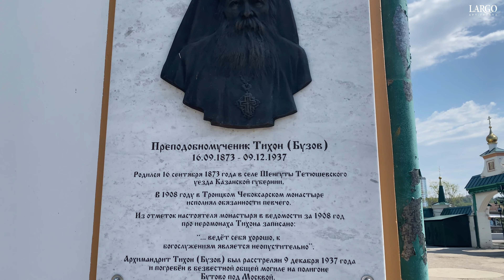ВЛОГ#122 | ЧУВАШИЯ | ЧЕБОКCАРЫ | СВЯТО-ТРОИЦКИЙ ПРАВОСЛАВНЫЙ МУЖСКОЙ МОНАСТЫРЬ | VLOG2021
Дорогие друзья!!!